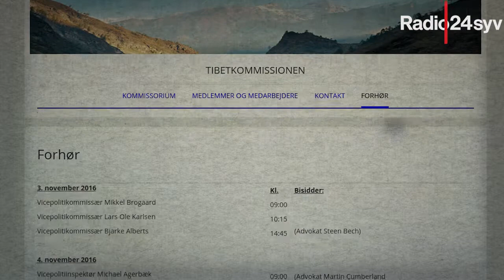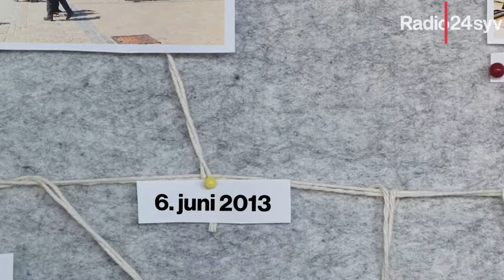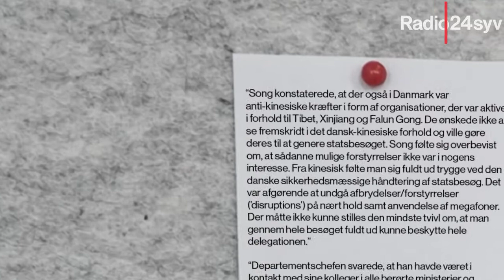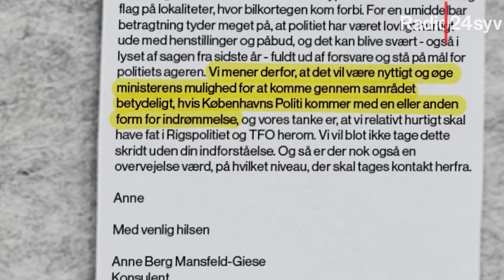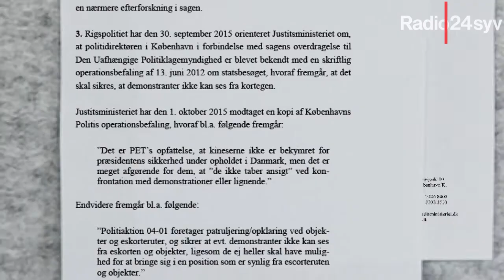Tibetsagen på 5 min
Hvem gav ordren til at bryde den danske grundlov?

November 2016 begyndte opklaringsarbejdet i en af danmarkshistoriens største politiskandaler.

Hvorfor blev en lille gruppe demonstranter nægtet deres ret til at demonstrere mod Kina under to officielle besøg?

FORSTÅ TIBETSAGEN PÅ FEM MINUTTER!